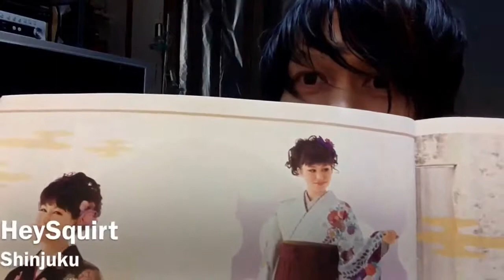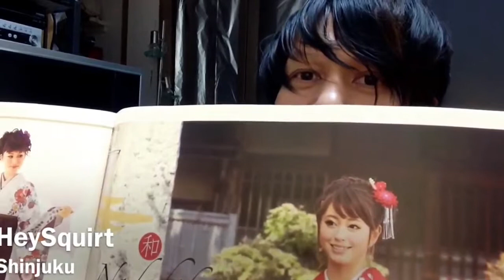Asian Males Getting Blonde Girls Now! Universe UFO Metaphysics -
Saw a blonde girl making her hair all black, doing her best to hide her blondeness .  Too common the other way around.  Asian males now getting with blonde girls

This is my Talk Show about Metaphysical Aspects of the Universe.
Casual Humor , Secrets and Methods , Passions and Insights.

MY LINKS